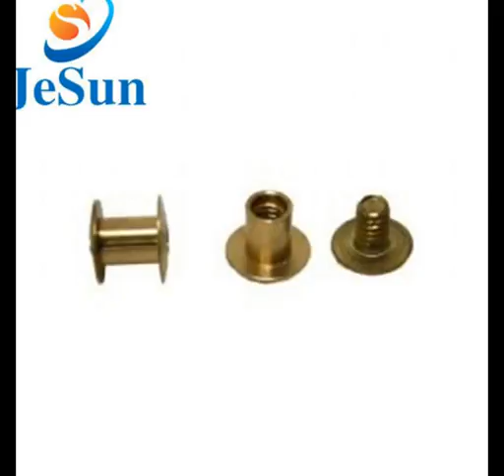Hexagon socket set plastic screw box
Jiesheng Hardware located in QiaotouTown Dongguan city Guangdong Province, now we has all kinds of imported machines, CNC computer lathe , computer processing center, precision automatic lathe, screw machines.